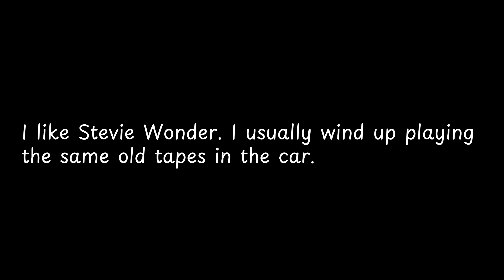I like Stevie Wonder I usually